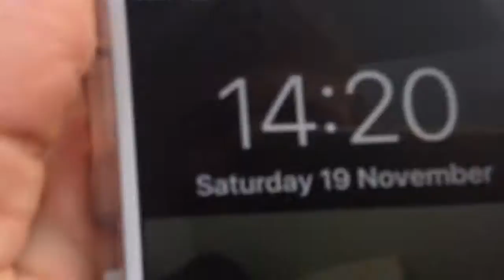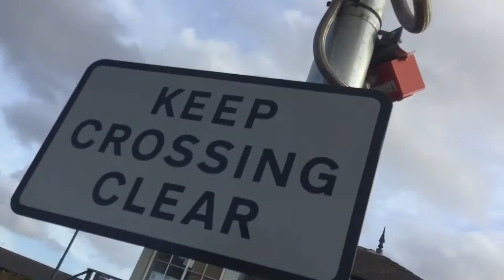*NEW UPGRADE* Newark Castle Station Level Crossing (Notts) Saturday 19.11.2016